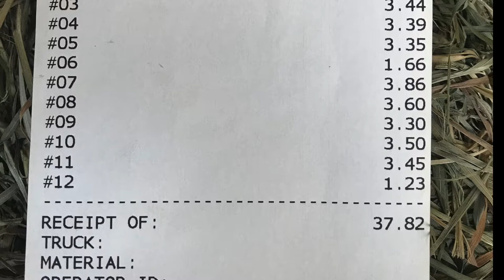Selling Corn Silage & Young Farmers Helping A Sick Cow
Sold some corn silage
Denbow Transport hauling down to the coast